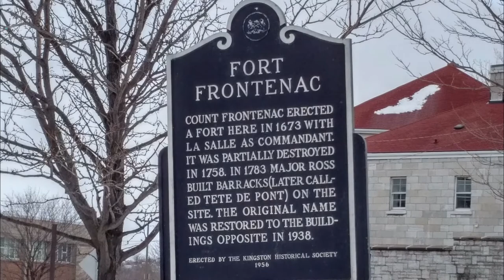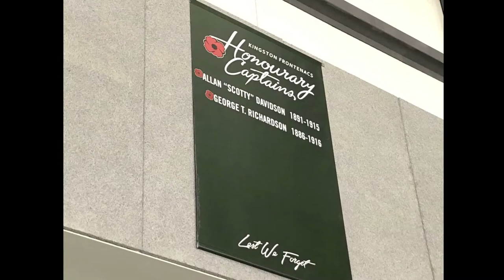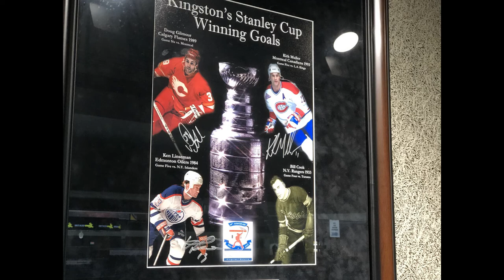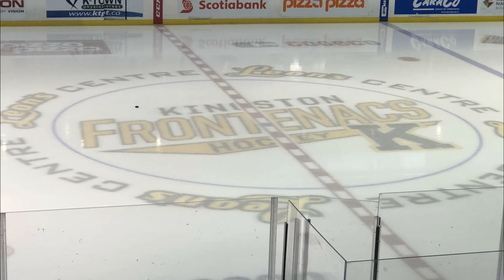Stadium Journey - Leon's Centre - Kingston Frontenacs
A look at Stadium Journey's review of the Leon's Centre, home of the Kingston Frontenacs of the OHL.